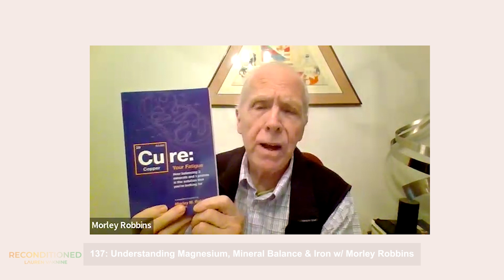138: Understanding Magnesium, Mineral Balance & Iron w/ Morley Robbins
Morley Robbins is known around the world as “the magnesium man”. His EXTENSIVE research (he must be the most well-read person I’ve met on this subject) into how chronic mineral imbalances are damaging our health, prompted him to create the Root Cause Protocol - to focus on the profound metabolic interplay between magnesium, bioavailable copper and iron. The Magnesium Advocacy Group Facebook group which teaches about RCP now has over a quarter of a million followers.

In this episode we discuss in detail:

How and why we are mineral-deficient
Why iron supplementation is toxic and what we need to do about “anaemia”
How copper helps the body with many more health issues and processes than you ever thought
How and why to take magnesium, and which sorts
How to manage this during pregnancy
Thyroid health

I’ve personally implemented the Root Cause Protocol into my life and think it is absolutely vital for all of us to listen and understand this episode.

We’ll be going ahead with a Q&A episode for Morley as so many people ask questions on these topics. If you’d like to send a question for Morley that I can ask him on the Q&A episode, please send it to

Magnesium Advocacy Group on Facebook

Our partners for this season are SENSATE and AMRITA NUTRITION.

To join my Purpose Membership for only £35 a month,

The Female Entrepreneur Academy is now open for enrolment! to join.

For more info on The Recondition Your Life Academy (only open for enrolment twice a year), memberships, products and events, as well as hundreds of articles, recipes and recommendations,